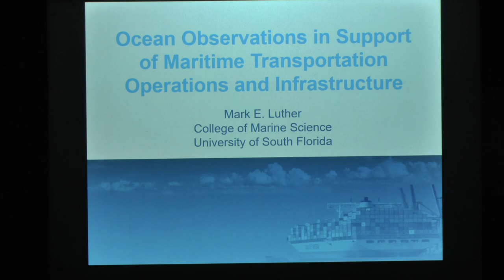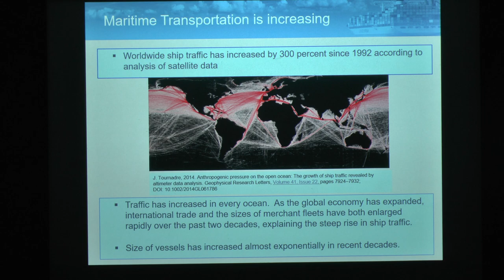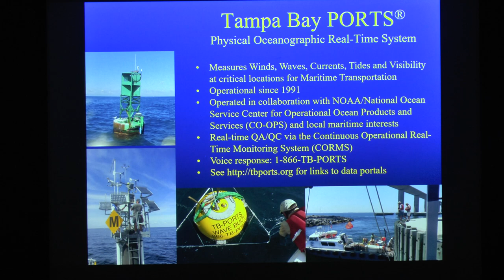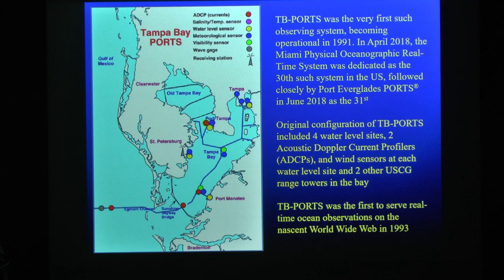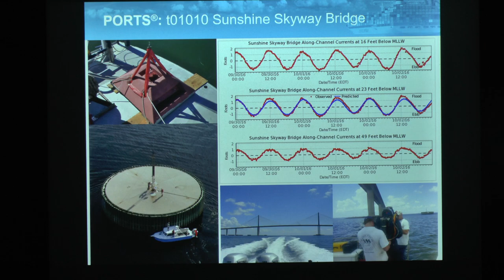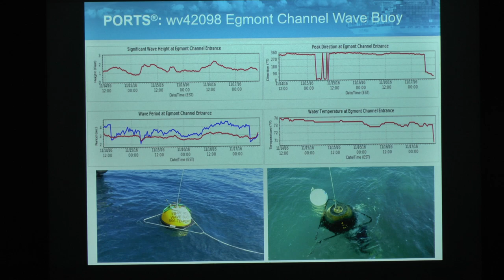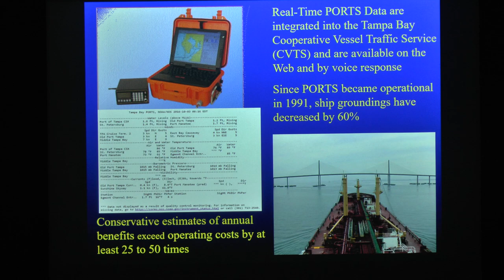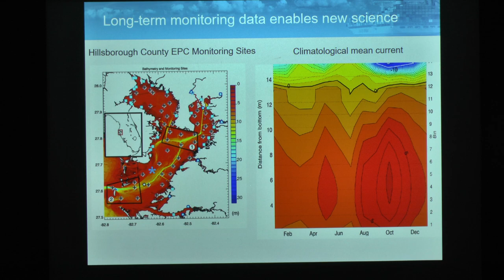Mark Luther, Physical Oceanography - Part I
Ocean Observations in Support of Maritime Transportation Operations and Infrastructure